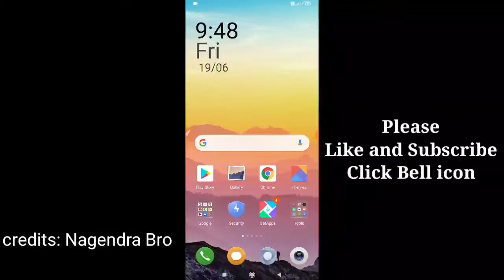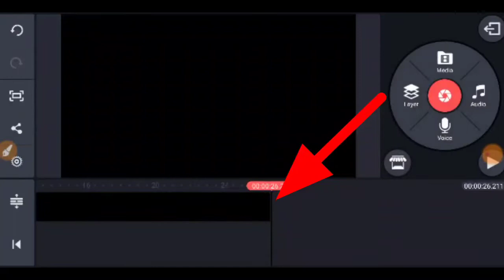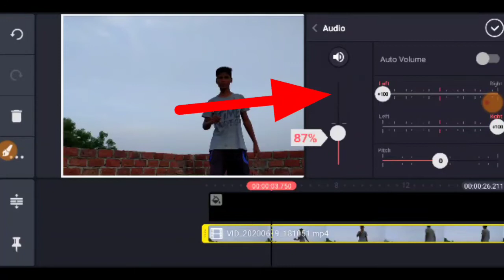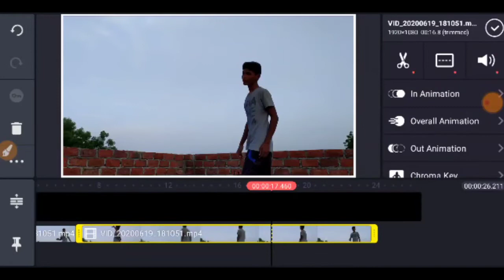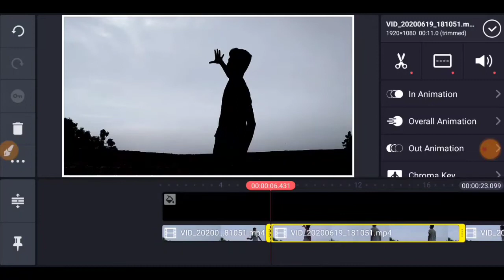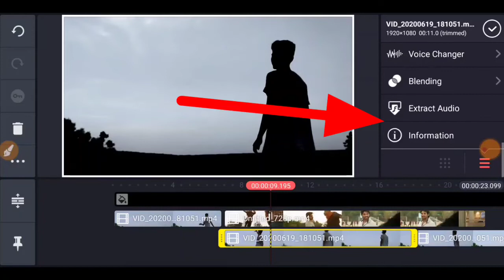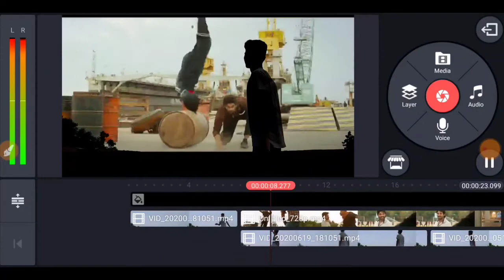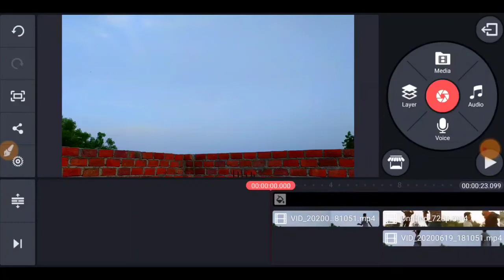Video Play in Sky Edit || VFX Sky Editing In Telugu || How to Create Sky Changing Video in Mobile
techguru10

దన్యవాదాలు